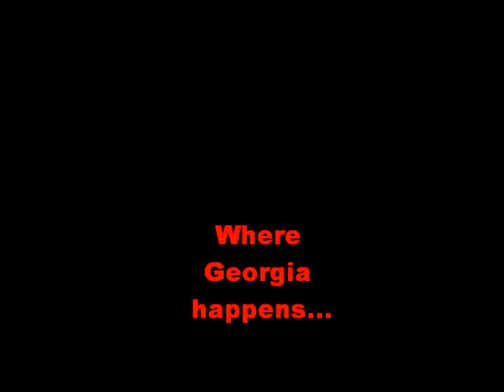Butler football, where amazing happens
where amazing happens